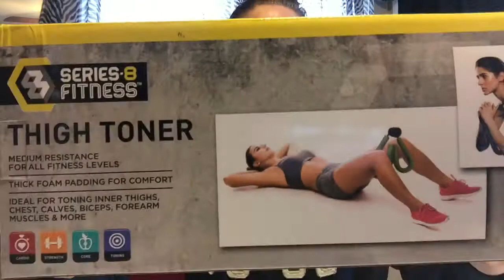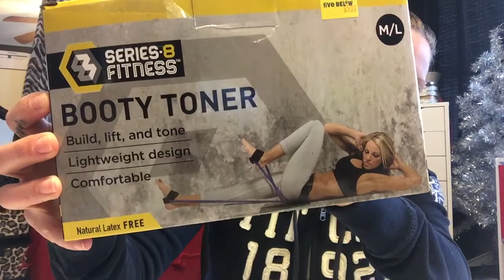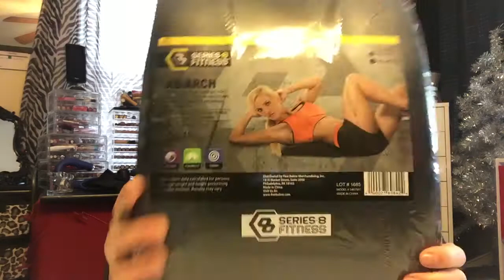FIVE BELOW HAUL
👛Random Shopping Haul👛

Hey guys! This video is just showing what random things I bought that are not food or a specific store. There’s clothes, candles, melts, non grocery items fro Meijer and Walmart, goodies from TJ Maxx and other stores such as Kohl’s, Five Below, Old Navy, Rue 21 and just any other random stores I like to shop at. Lol. I hope you enjoy this video! And I send you love and random hauls from my house to yours!!

👗Poshmark: alehman357

💪🏼MyFitnessPal alehman357